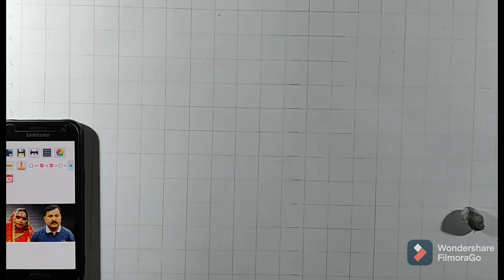How to draw outline of face | Drawing for raksha bandhan gift